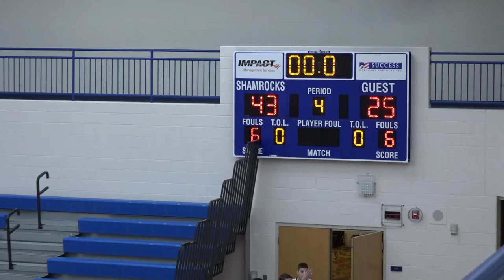St Lawrence vs St Regis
at DCC 12/27/22